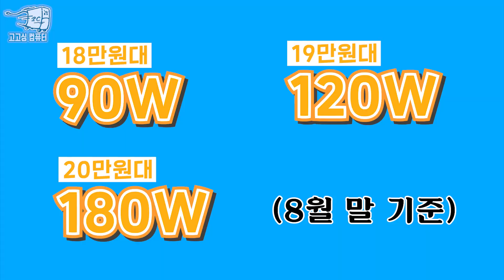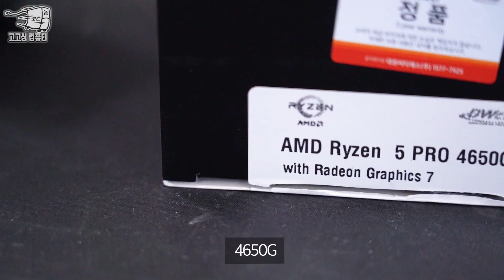라이젠 미니 pc 조립&언박싱 대박 4650g 르누아르 cpu 성능 강력 추천!! 구매팁!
(내컴맞 : 컴퓨터의 견적을 맞춰드리는 사연을 받습니다.) 구독자분께서 조립을 맞겨주셔서 asrock a300 120w 미니 pc 조립 과 언박싱을 해봤습니다. 일반인에겐 많이 알려지지 않은 amd 4650g 르누아르 cpu와 조합을해서 조립을 진행해봤는데 생각외로 내장그래픽카드의 성능이 대박이네요 오버워치가 끊김없이 돌아갑니다. 르누아르 구매는 아래카톡으로 ㅎㅎ

00:00 르누와르 컴퓨터
00:13 제품소개
02:46 조립시작
04:58 조립완료
05:47 오버워치 게임 후기